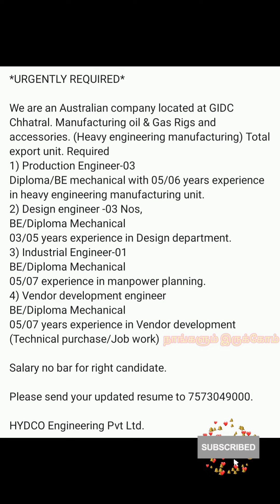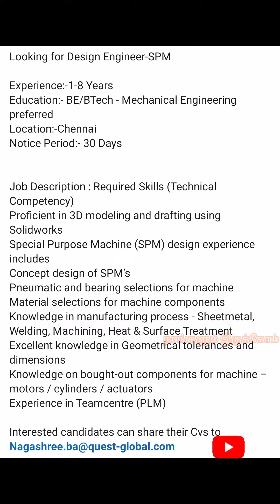Design Engineer jobs